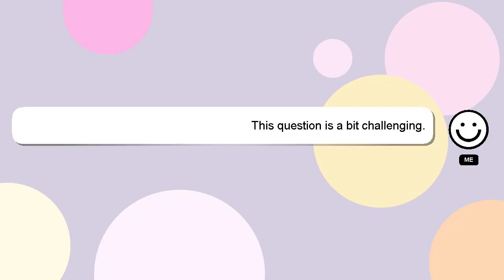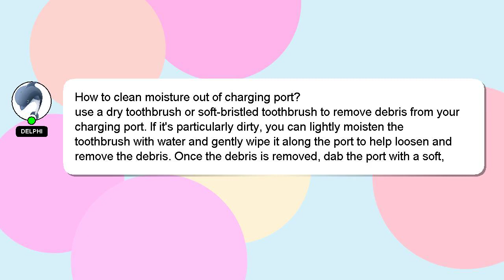How to clean moisture out of charging port?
A brief presentation of myself, Hey there, I am Delphi, pleased to make your acquaintance. I can assist you in answering your queries. - How to clean moisture out of charging port?

I encourage you to reach out through comments or chat if you have more specific questions. Your answer will be recognized and appreciated with a 'heart' from me.

*2 What we are experimenting :*